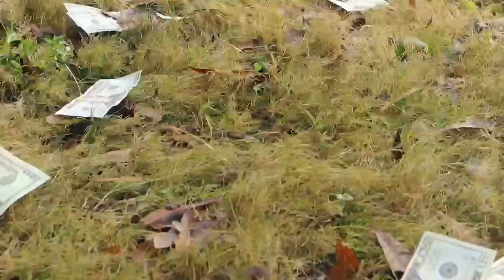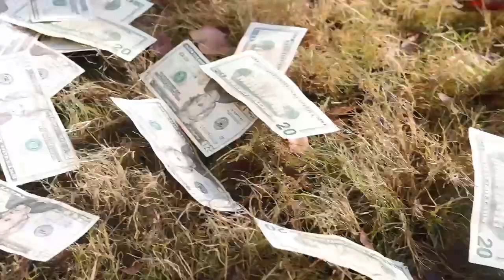Outofreach M - touchdown